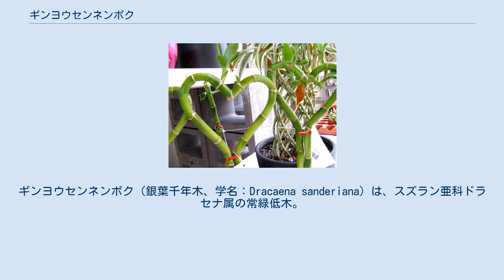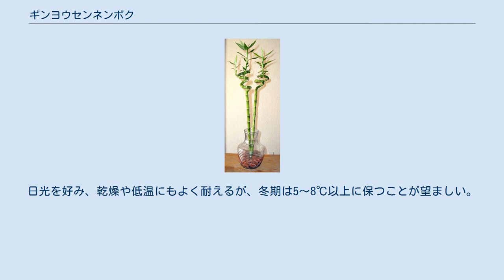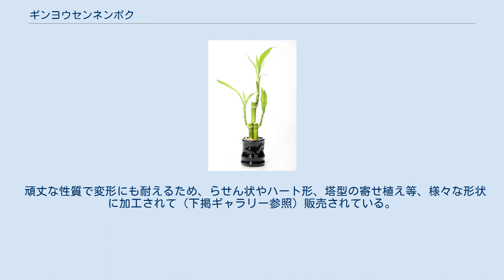ギンヨウセンネンボク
ギンヨウセンネンボク（銀葉千年木、学名：Dracaena sanderiana）は、スズラン亜科ドラセナ属の常緑低木。
種小名のサンデリアーナで呼ばれることもある。
観葉植物として栽培され、特に頂部以外の葉を落として竹のような外見に仕立てたものは、ミリオンバンブー・ラッキーバンブー・万年竹・富貴竹などの商品名で販売される。
 カメルーン原産。
ヨーロッパには1892年にベルリン植物園に送られ紹介された。
日本には戦前に持ち込まれ、1935年頃には温室で栽培されていたが、本格的な普及は戦後のことである。
現在はミニ観葉植物や寄せ植えの小鉢物として広く栽培されている。
 自然生長した本来の姿 高さ1～2m。
茎は単幹で直立し、葉は長さ10～20cm・幅2～3cmの先端の尖った長披針形でドラセナの中では短い。
葉の基部は茎を抱き、葉の縁は波打ってやや下方に湾曲し、緑地の葉の縁に白～黄白色の縞が入る（白覆輪）。
日光を好み、乾燥や低温にもよく耐えるが、冬期は5～8℃以上に保つことが望ましい。
繁殖は頂芽を10cmほど切り取り、挿し木で行うことができる。
 種小名sanderianaはドイツのラン研究家ヘンリー・フレデリック・コンラッド・サンダーの夫人に因む。
 複数の園芸品種が存在する。
 一定以上の気温を保った室内であればハイドロカルチャーでも容易に発根する丈夫な植物であり、多くは30cm内外の小型ドラセナとして仕立てられる。
特に、頂部以外の葉を取り除き竹のような外見に仕立てたものは、「ラッキーバンブー」（英名）「ミリオンバンブー」「万年竹」等の商品名で流通し、中国や台湾でも「富貴竹」と呼ばれ縁起物として販売される。
無論、外見のみを見立てたものでタケ亜科の仲間ではない。
 頑丈な性質で変形にも耐えるため、らせん状やハート形、塔型の寄せ植え等、様々な形状に加工されて（下掲ギャラリー参照）販売されている。